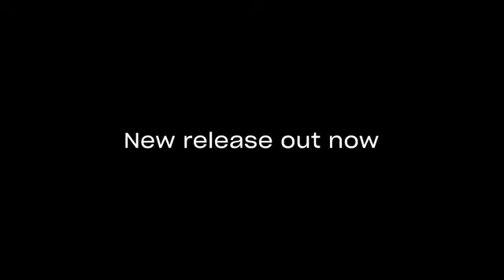BODYCOMBAT By LES MILLS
Step into a BODYCOMBAT workout and you’ll punch and kick your way to fitness, burning up to 740 calories* along the way. This high-energy martial-arts inspired workout is totally non-contact and there are no complex moves to master. A LES MILLS™ instructor will challenge you to up the intensity and motivate you to make the most of every round. Available at select Bailey's near you!